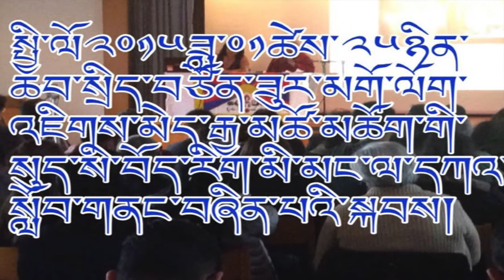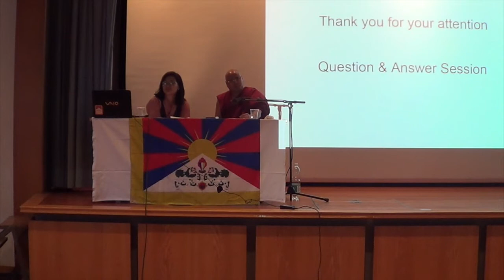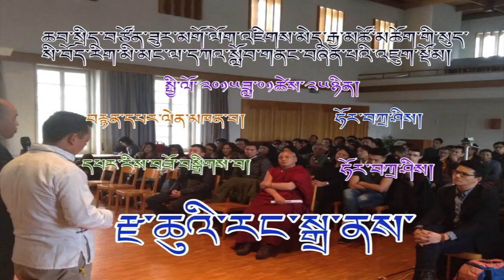Zachue Rangdra 2015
༦༽ སྤྱི་ལོ་༢༠༡༥ཟླ་༠༡ཚེས་༢༥ཉིན་ཆབ་སྲིད་བཙོན་ཟུར་མགོ་ལོག་འཇིགས་མེད་མཆོག་ལ་བྲི་བ་དྲུ་ལན་གནང་བཞིན་པ།   VOZ  རྫ་ཆུའི་རང་སྒྲ་ནས་